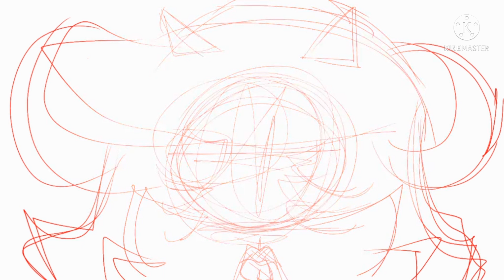Devil(speedpaint)(ibis paint x)(piggy book 1)